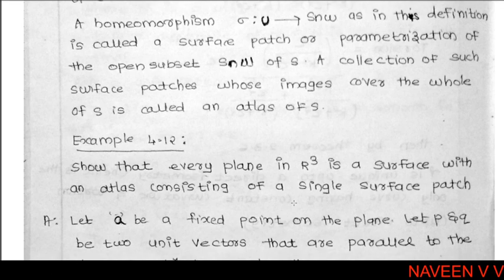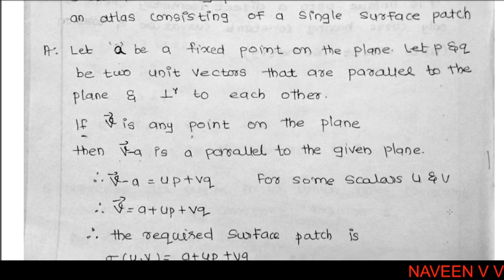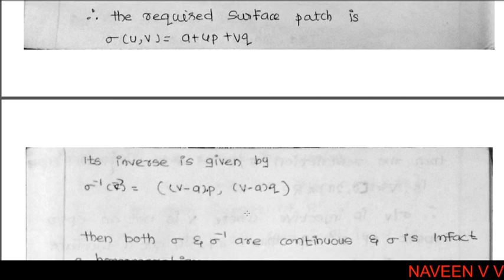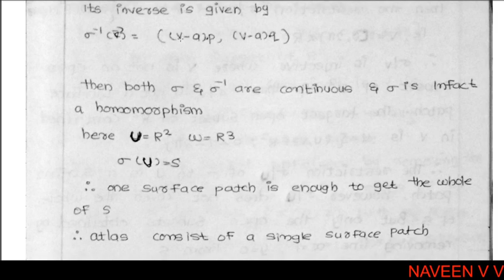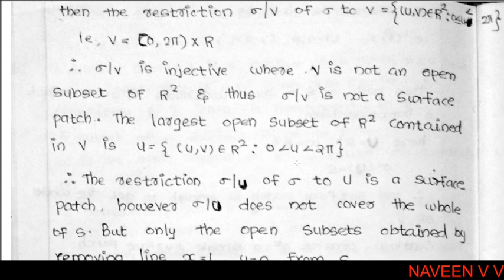Chapter 4 / Examples 4.1.2,4.1.3/Surfaces in 3-dimensional space/Multivariable Calculus